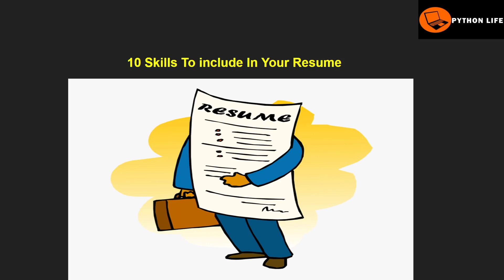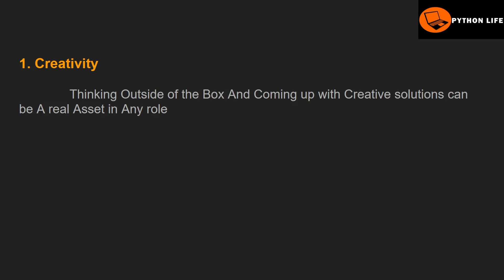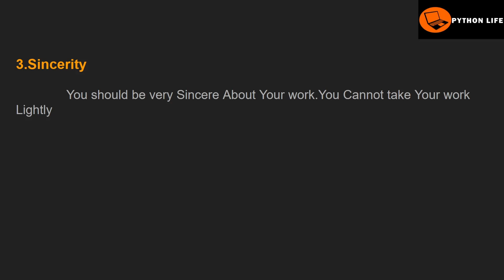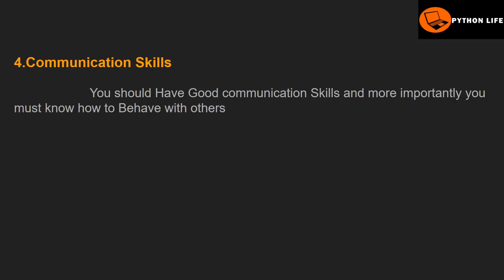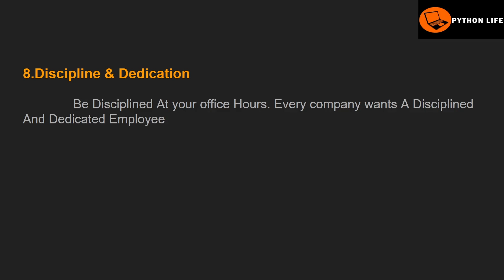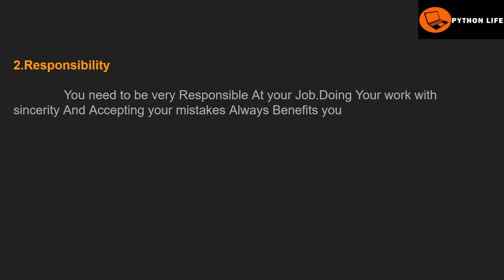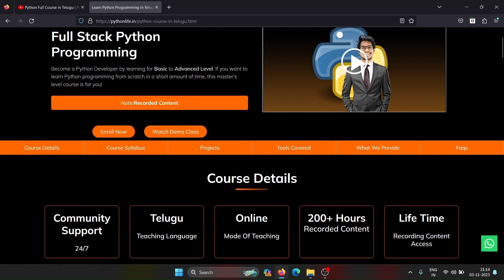10 Skills to include in your Resume